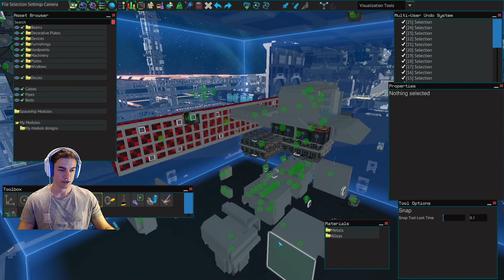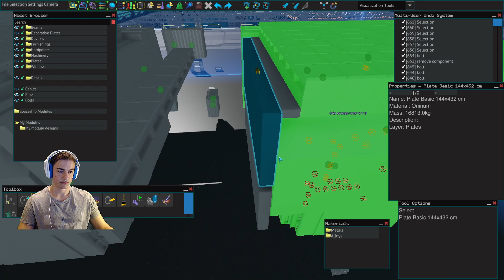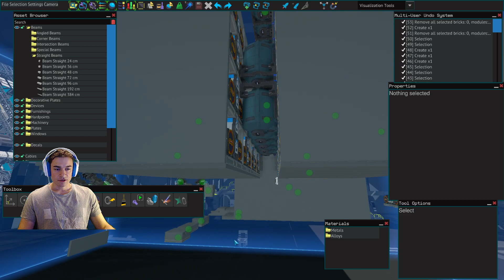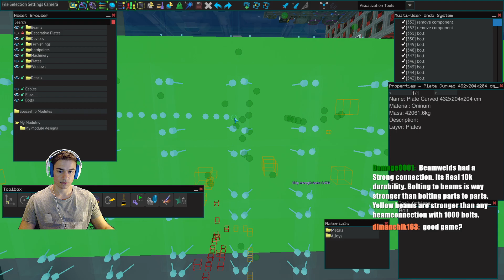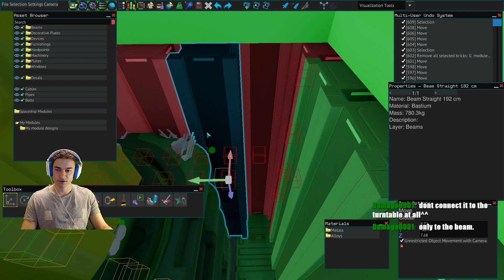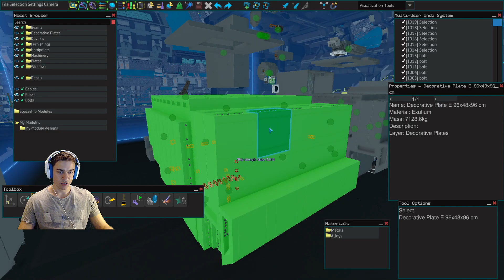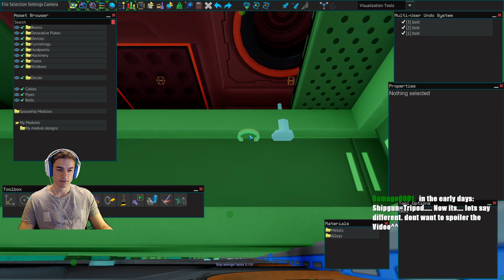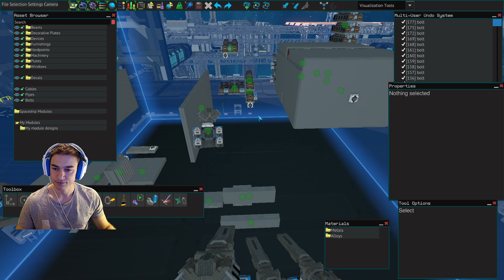Starbase Twitch Stream - Building big ship modules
In this stream I worked on some modules for my up coming large battleship! Needs a lot of work but the when its finished I hope to field 24 railcannons on turrets aswell as a small optional 6 weapon autonomous or multicrew turret on the back. Still a long way to go but getting it done one part at a time 😁